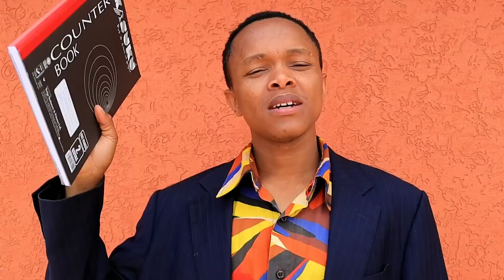RIGATHI GACHAGUA TAKING OATH 🤣🤣 INAGURATION